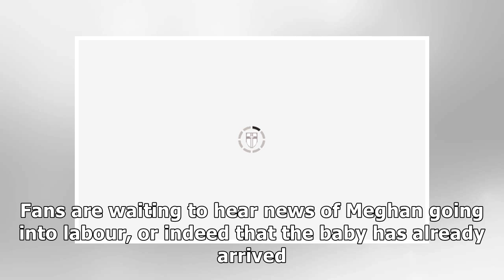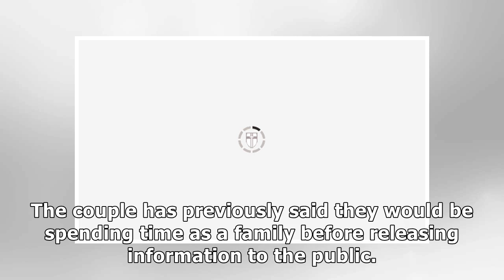Meghan Markle given birth: Has Meghan already had the royal baby? The HUGE HINT she has